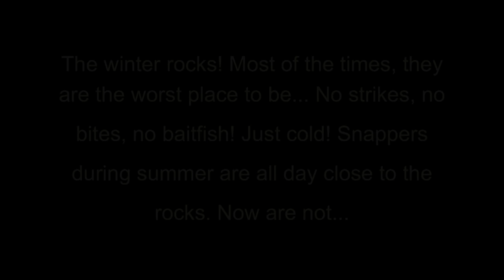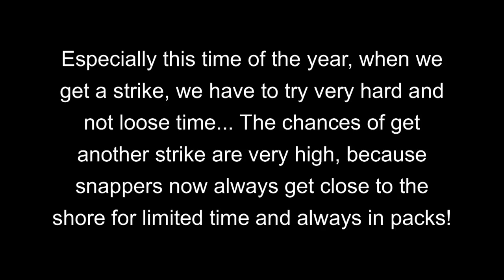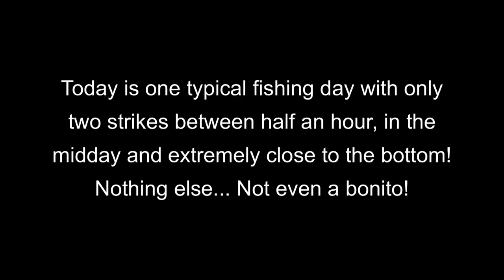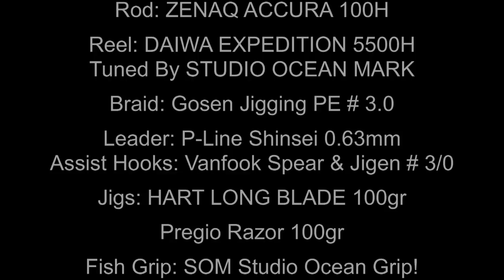Shore Jigging: Snappers in the cold season! Feat ZENAQ MUTHOS ACCURA 100H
This video contains two very nice snappers and tips on winter fishing.